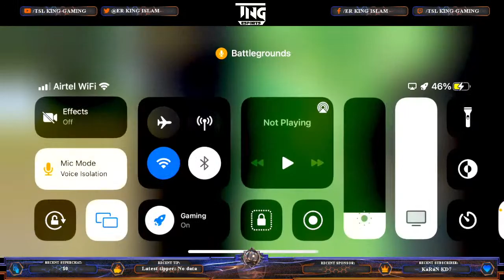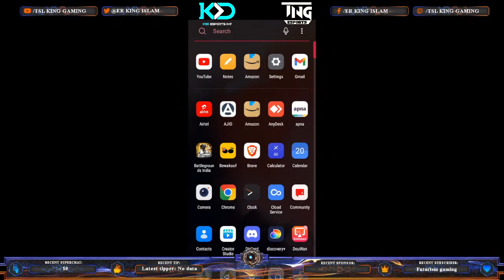20K SUMMER CUP SEMI FINALS | TNG ESPORTS | Caster TSL King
TNG ESPORTS PRESENTS
SUMMER CUP QUATERFINALS🔥
PP - 20,000 INR